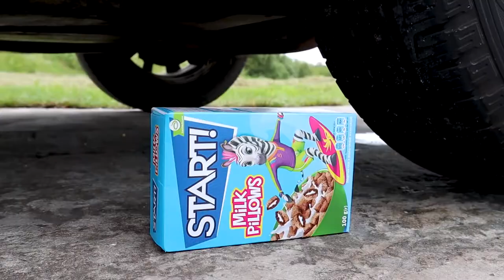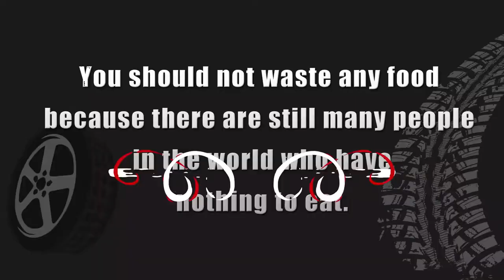Experiment car vs Dog toy | esmagado coisas crocantes e macias de carro!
Hi guys. In this video, we destroy dog ​​toys with car tires and also crush food. Crispy snacks, seeds, lemon, corn and more. Appreciate. NOTICE! Dangerous crash test, don't try to do it yourself.